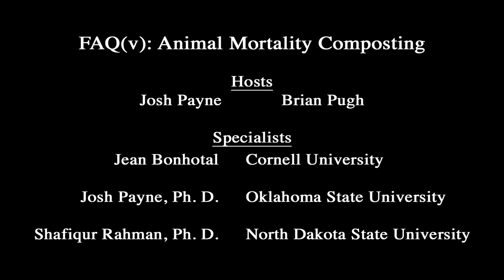FAQ(v): Can you compost livestock or poultry mortalities in the winter?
This FAQ(v) video series describes livestock mortality management options. This video discusses cold weather and winter weather conditions as it relates to composting animal carcasses.

Frequently Asked Questions (video) is a joint effort between Oklahoma State University, Cornell University and North Dakota State University.